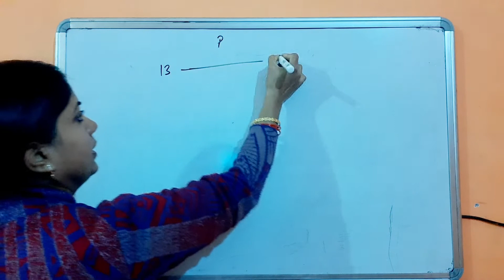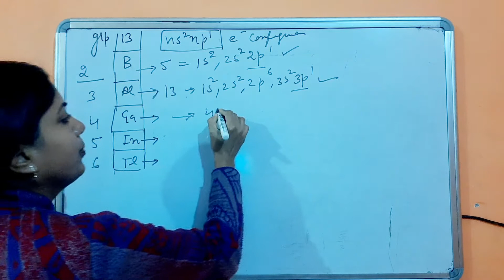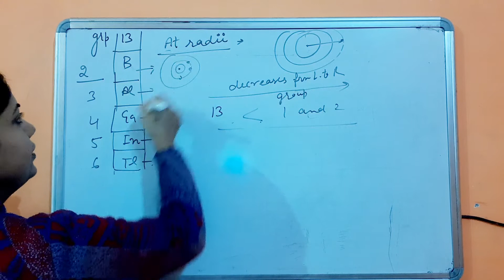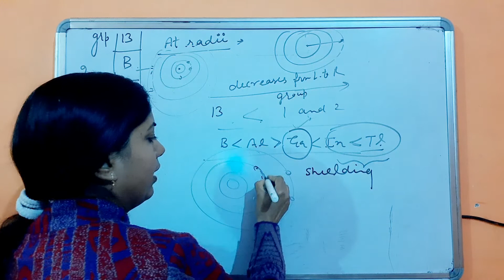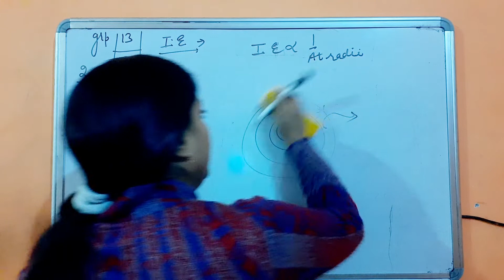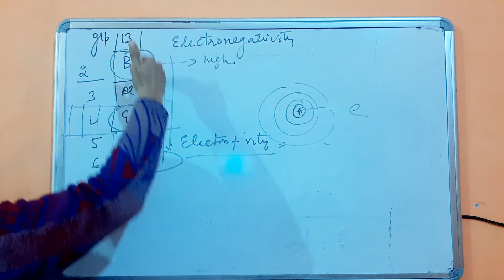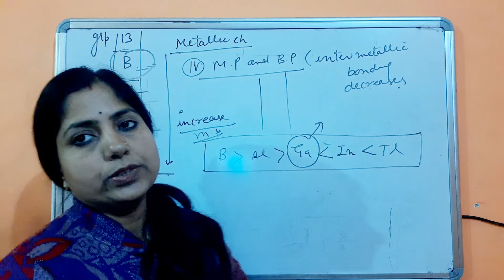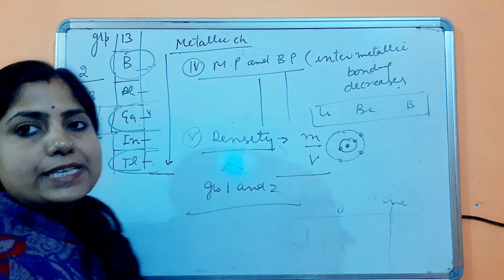UNIT 11 'p' BLOCK ELEMENTS #1 CLASS 11 CHEMISTRY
Don't memorise be conceptual